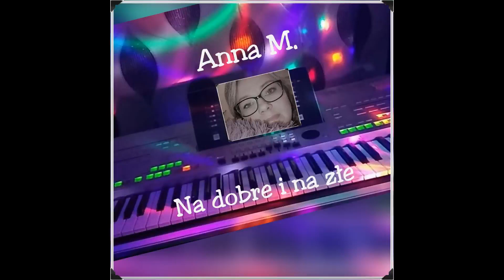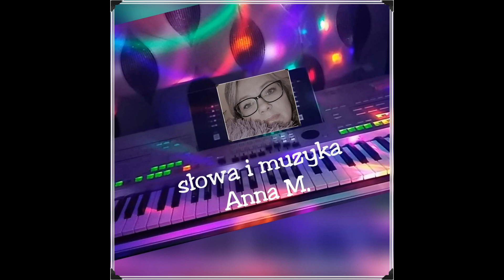... Na dobre i na złe ... Anna M.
Tekst  Anna Mazur
Muzyka Anna Mazur